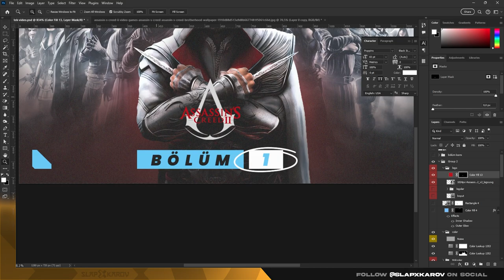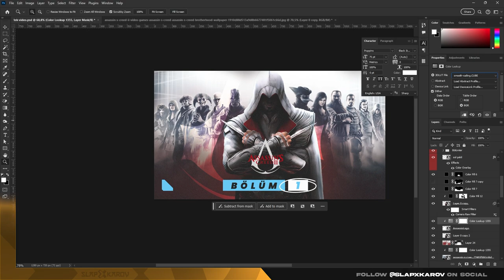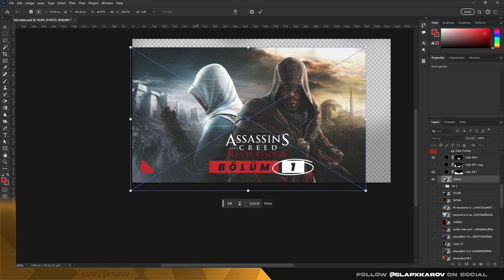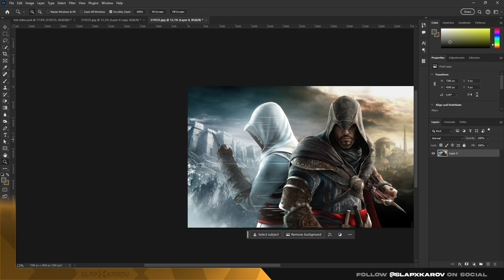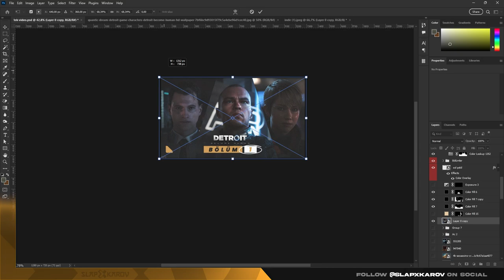Game Series - Photoshop Speed Art Cover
youtube editing how to get more views, how to get more subscribers, how to grow on YouTube, YouTube keyword research, YouTube titles, YouTube Thumbnails, CTR, Watchtime, thumbnail designs, thumbnail ideas, how to make thumbnails like mrbeast, thumbnails that get clicks, how to make a thumbnail for youtube videos, mrbeast thumbnail, youtube thumbnails, 11 thumbnail design hacks, thumbnail design photoshop hacks, thumbnails on youtube, how to make the best youtube thumbnail